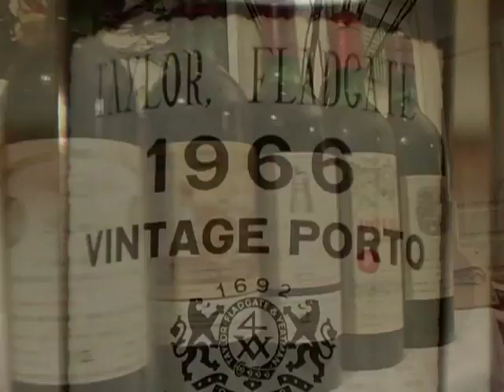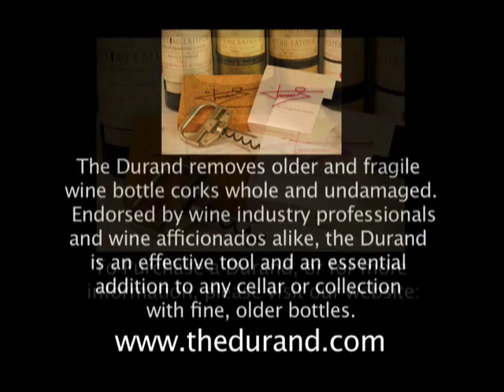The Durand Corkscrew Opening Fine Older Bottles With Challenging Corks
The Durand is a newly patented device that is effective in removing older and fragile wine bottle corks whole and undamaged.  Designed by a prominent wine collector, and named for a world renowned sommelier..Yves Durand, it has been repeatedly tested on the most challenging corks and worked without fail.  Wine lovers value a Durand when opening their most treasured older wines.